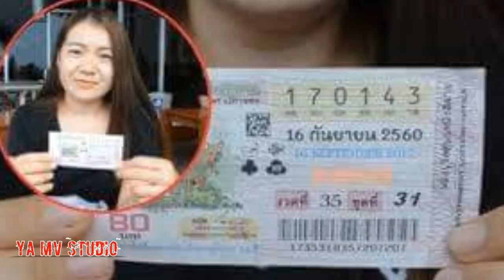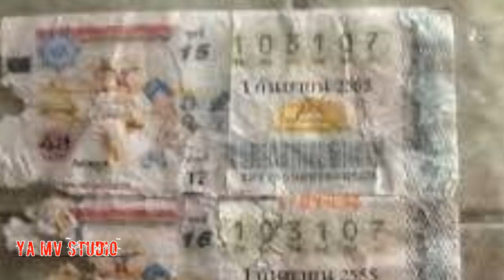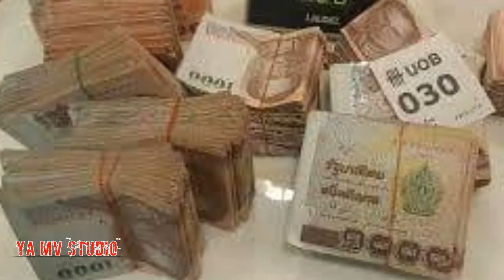ซื้อแบบนี้ ลอตเตอรี่ ถูกรางวัลที่ 1 รวยเลย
เคล็ดลับซื้อลอตเตอรี่ ให้ถูกรางวัล
กดติดตาม ขอให้บารมีสิ่งศักสิทธิ์ ปกปักรักษา ร่ำรวย เงินทอง ลาภยศ มั่งมี ศรีสุข สาธุๆๆ

ในช่วงเวลา ปกติ 12.00 น   และ ก่อนวันหวยออก 3 วัน ลง 10.00 น. และ 17.00 น.

ya